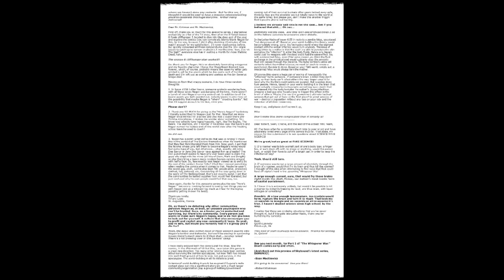TWD Issue #157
Issue #157 of The Walking Dead